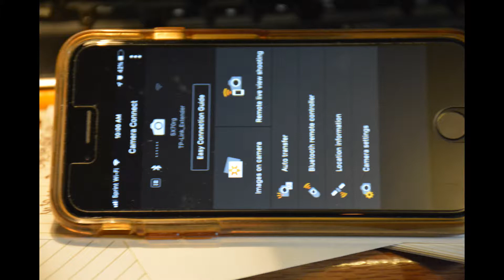Best Travel Camera of 2019 Canon Powershot SX70 HS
Produced with CyberLink PowerDirector 16.  For more information on purchasing the Canon SX70 HS go